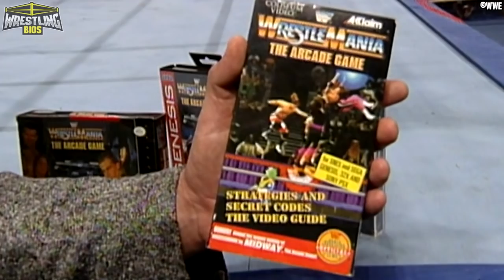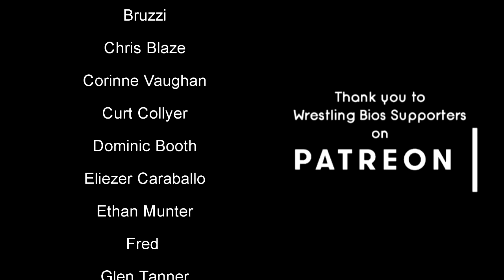Raw vs Nitro "Reliving The War": Episode 15 - Dec 18th 1995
As 1995 comes to an end, WCW Nitro has proven to be a strong contender against the WWF and the Monday Night Raw television show. Ted Turner had given Eric Bischoff a timeslot on prime time television that directly went against Vince McMahon's WWF Raw, and the Monday Night Wars were born.

This episode of Reliving The War marks the final ratings battle between Raw and Nitro in 1995. Also, this is a landmark episode thats to the reintroduction of Madusa in WCW. Many fans know that the former Alundra Blayze showed up on Nitro on 18.12.95 to dump the WWF Women's Championship on a live WCW show. This is covered in today's upload.

Topics and Matches include:
00:00 - In Your House 5 Results
04:09 - Madusa dumps the WWF Women's Title on Nitro
06:00 - Ric Flair, Eddie Guerrero, Jeff Jarrett and Fatu in action.
09:31 - Raw and Nitro promo segments
11:08 - Buddy Landel and Lex Luger have matches
13:41 - The Million Dollar Man on the Brother Love show
16:31 - Raw and Nitro's Main Events
22:18 - Final Segments and Scores
- Much More!